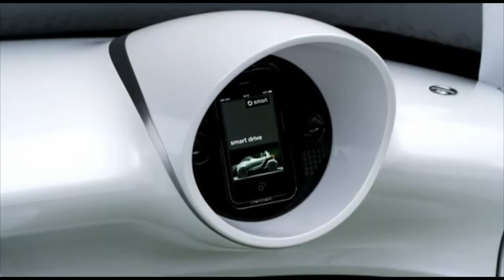Carro conceitual com painéis solares para captar energia